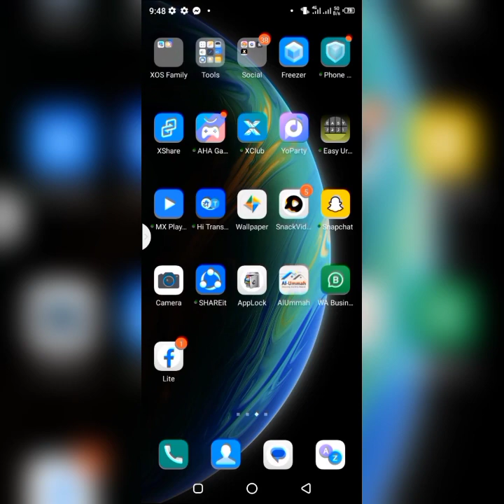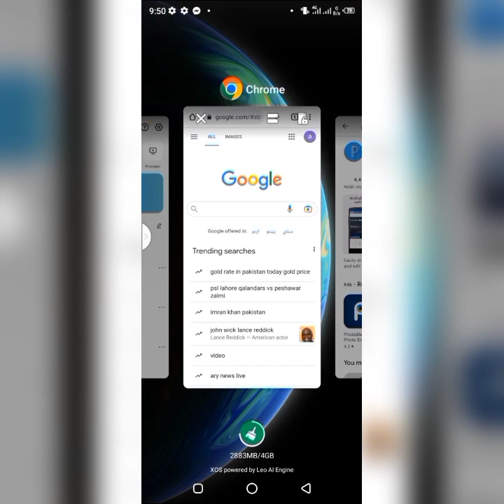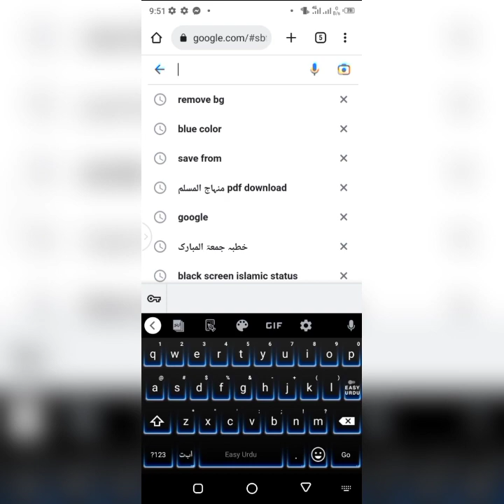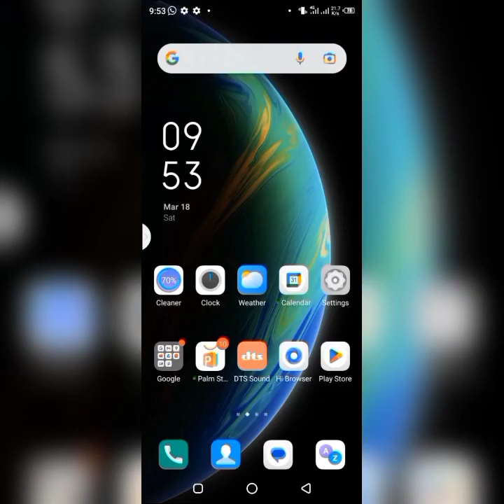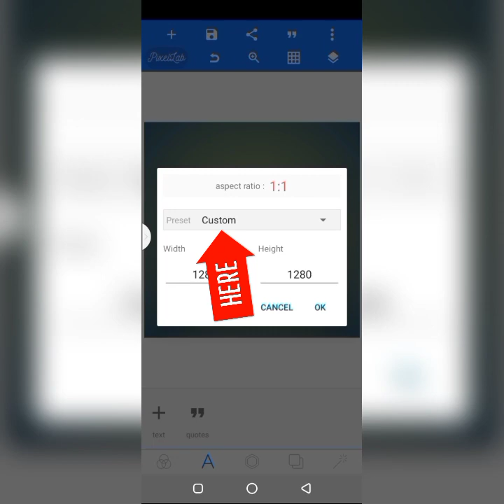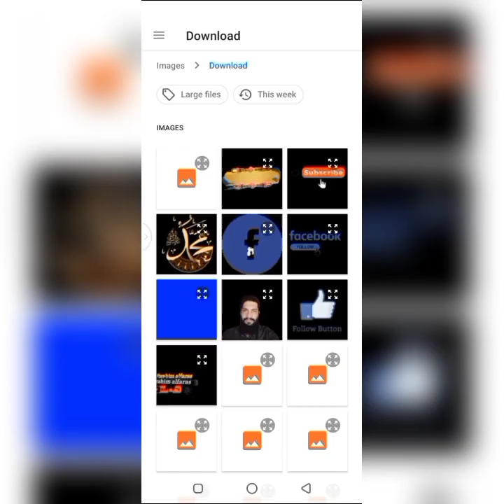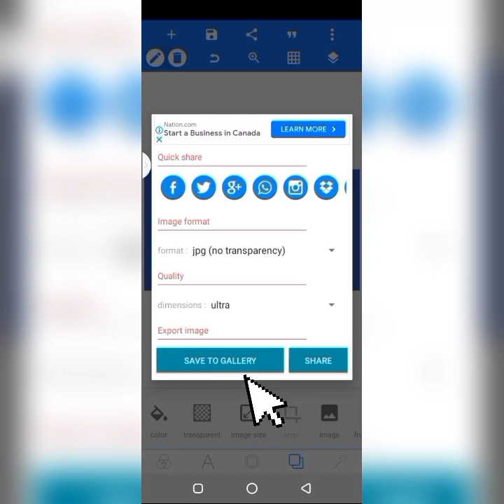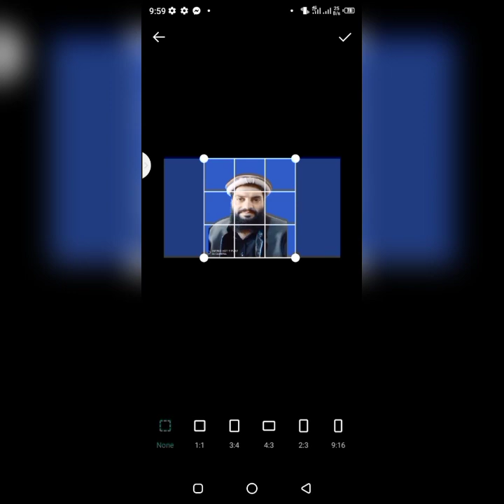Passport Size ki picture bnany ka treeqa | پاسپورٹ سائز کی پکچر بنانے کا طریقہ | ibrahim alfaras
this is my facebook page please follow